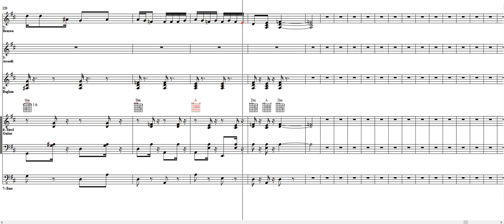Ολοι οι Ρεμπέτες του Ντουνιά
Μάρκος Βαμβακάρης
Έτος: 1937
από ΡΕ 2 διέσεις